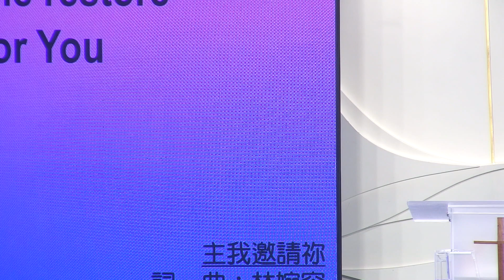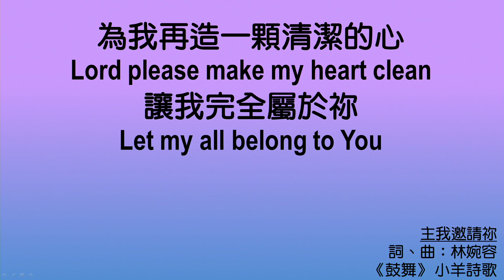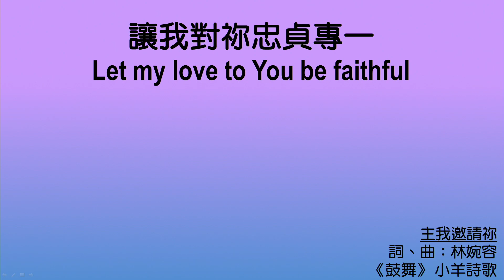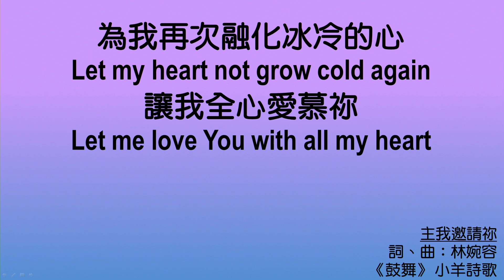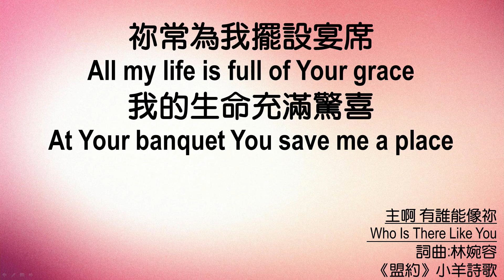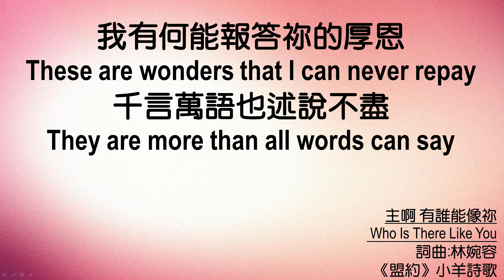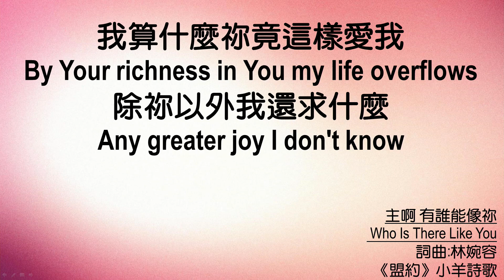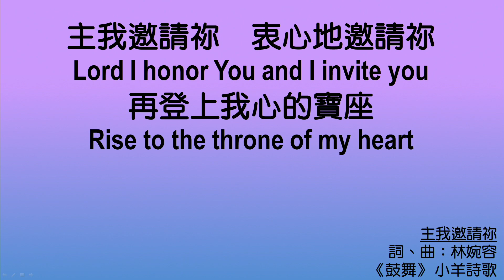611 Renungan Pagi | Mal 1｜Pastor Jason Wang｜2023.03.14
Temukan kembali kasih yang semula